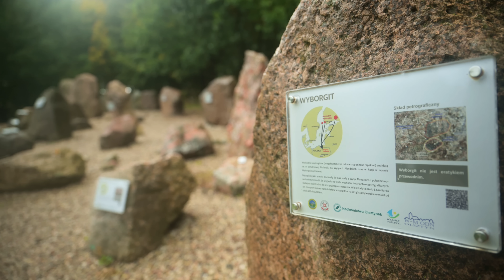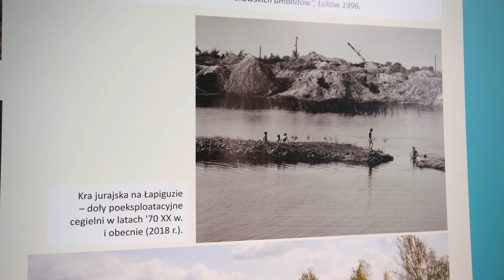Ślady lądolodu w Polsce – jak gigantyczny lodowy kolos ukształtował nasz krajobraz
W plejstocenie, czyli w okresie, który rozpoczął się dwa miliony sześćset tysięcy lat temu, a zakończył jedenaście tysięcy siedemset lat temu, lądolody rozwijały się w Skandynawii. Podczas kolejnych zlodowaceń dzięki plastycznemu płynięciu lodu, przesuwały się na południe, pokrywając obszar m.in. obecnej Polski. Potężne masy lodu najdalej sięgnęły aż po Karpaty i Sudety podczas zlodowaceń południowopolskich (od 600 do 450 tysięcy lat temu). Najmniejszy zasięg przestrzenny miał ostatni lądolód podczas zlodowacenia północnopolskiego, który pokrył obszar Polski północnej (około 23 tys. lat temu).
Lądolody plejstoceńskie pozostawiły poziomy glin lodowcowych budujące liczne wysoczyzny oraz liczne pagórki i wzgórza moren czołowych, ozów, kemów, a także malownicze jeziora i rynny polodowcowe. Przytransportowały ze Skandynawii liczne głazy narzutowe – fragmenty skał, których wiek może nawet sięgać do kilku miliardów lat. Na obszarze Polski, osady plejstoceńskie zajmują prawie 90 procent powierzchni. Ich miąższość przekracza lokalnie 300 m.
Krajobraz, który powstał w wyniku działalności lądolodu nazywamy młodoglacjalnym - po ostatnim zlodowaceniu i staroglacjalnym po starszych zlodowaceniach - głównie w środkowej Polsce.
Właśnie o tym jest nasz film. Pokazujemy jakie ślady lądolodu przetrwały do dziś i dlaczego są one tak cenne geologicznie.